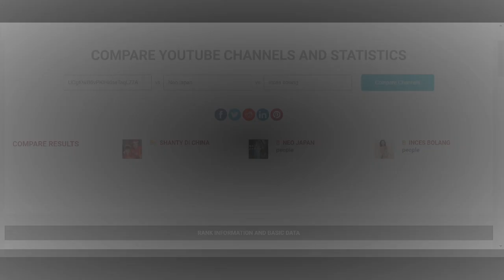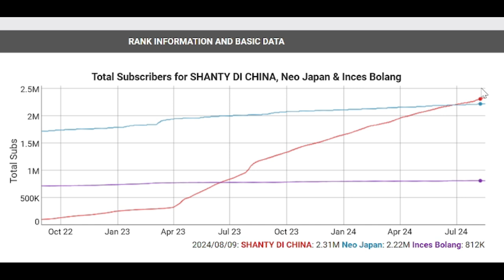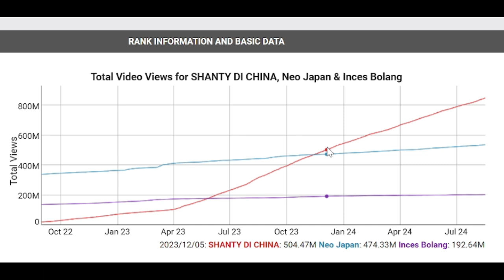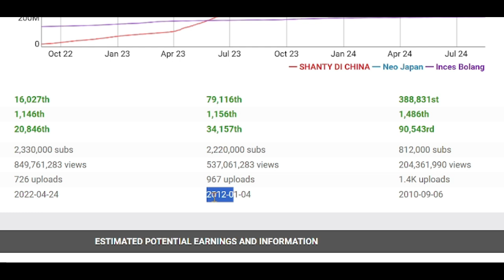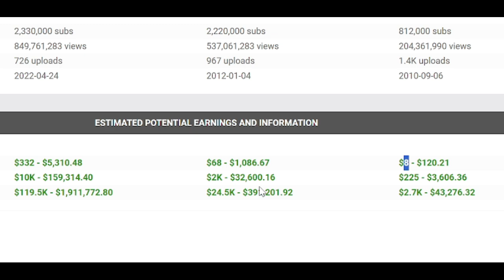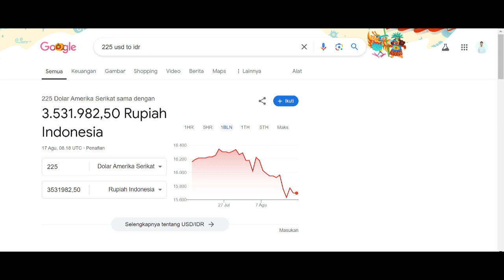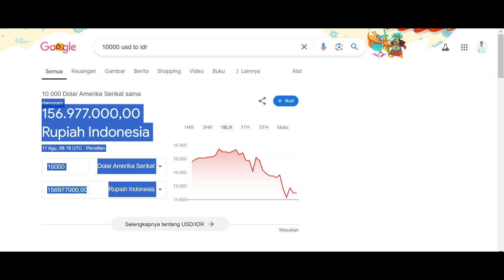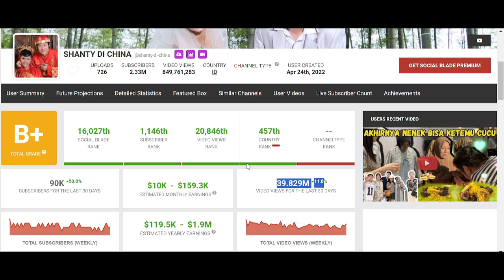🔥SIAPAKAH YANG UNGGUL❓ GAJI YOUTUBE SHANTY DI CHINA VS NEO JAPAN VS INCES BOLANG👌